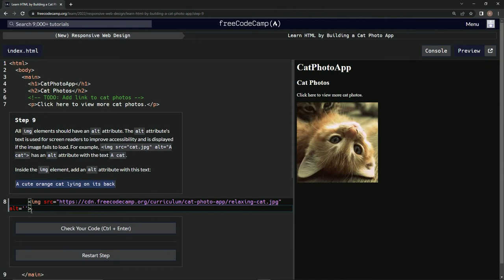Learn HTML by Building a Cat Photo App - Step 9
this one shows us how to use the alt attributes